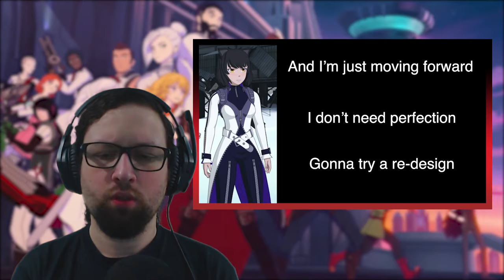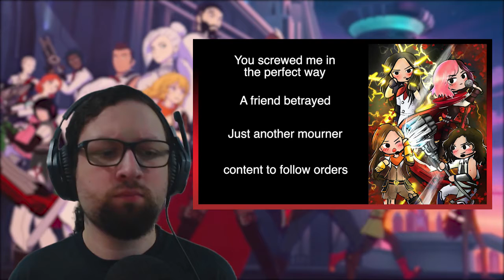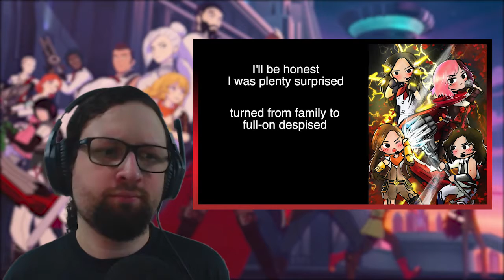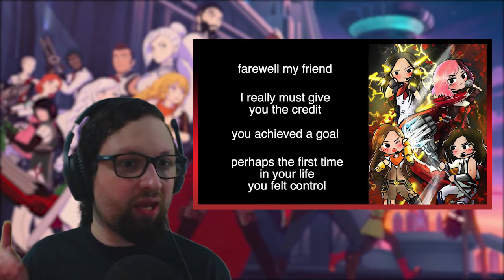RWBY V7 OST Reaction - My New Favorite OST!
Current Rotation

One Piece
Vinland Saga
Fullmetal Alchemist Brotherhood
RWBY
March Comes in Like a Lion